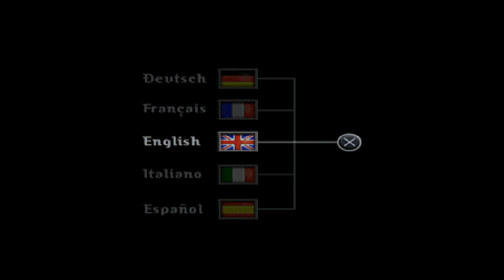Blood Lines PS1 Playstation 1 - Daria Subchefe CÓDIGO SECRETO. DOMINATOIN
UM EXCELENTE JOGO DO PLAYSTATION 1. PASSE POR CIMA DAS BOLAS VERDES. CASO O ADVERSÁRIO PEGUE A BOLA VERDE PRIMEIRO QUE VOCÊ É PRECISO BATER NELE E AI VC FICARA ENERGIZADO E PODERÁ PEGAR OS CÍRCULOS VERDES  E TROCAR OS CÍRCULOS QUE O ADVERSÁRIO PEGOU ATE O TERMINO DA PARTIDA.